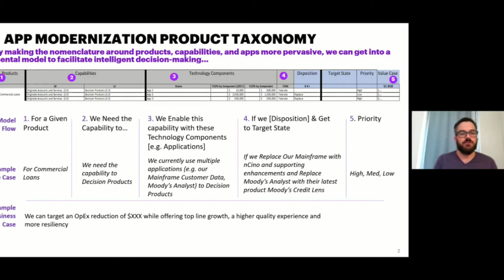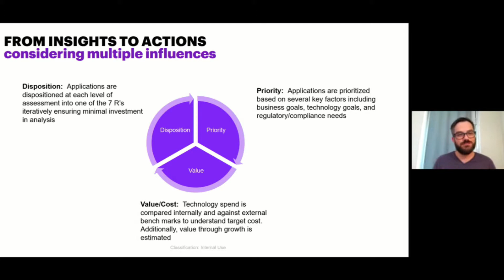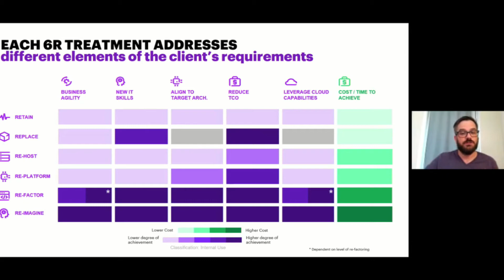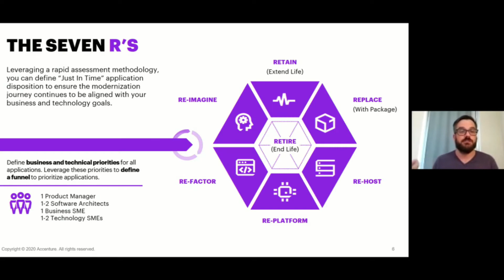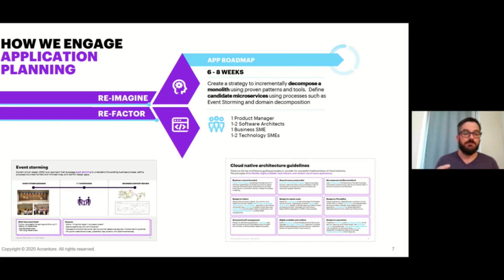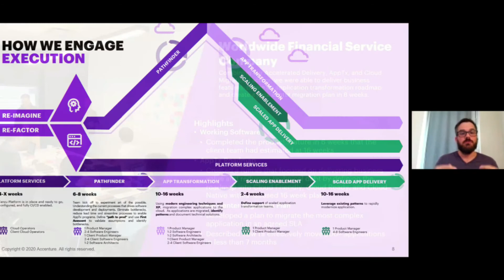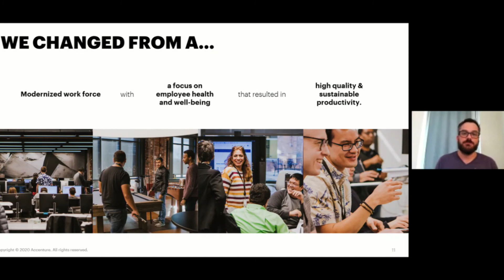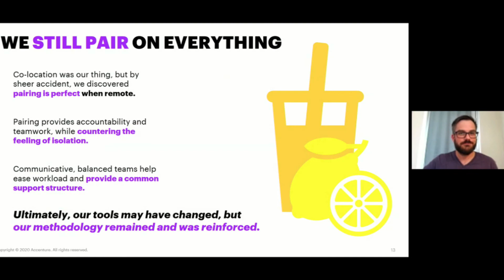Making the Business a First-Class Citizen During the Application Modernization Journey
"Fueled by the emergence of cloud, digital technologies, and agile methodologies, the pace of technology innovation is accelerating dramatically. More adaptive, service-based architectures have emerged, employing companies to deliver more innovative, customer-focused solutions and operate more sustainably and securely as well. Many organizations begin the journey, but fail to show real progress. The roadblock? A lack of balance between business and technology values/drivers.

This session will cover Accenture’s application assessment and modernization approach and real-world examples of creating a balance between the business and IT to deliver real value at speed."

Ryan Johnson, Associate Director at Accenture